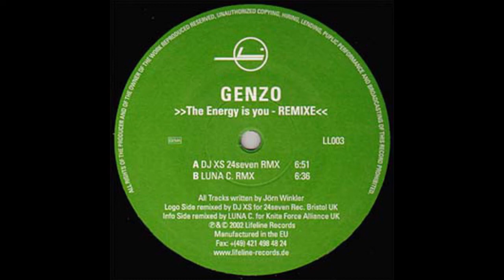Genzo ‎- The Energy Is You (DJ XS 24-7 Remix)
Genzo ‎– The Energy Is You (Remixe)
Label:
Lifeline Records (5) ‎– LL003
Format:
Vinyl, 12"
Country:
Germany
Released:
2002
Genre:
Electronic
Style:
Breakbeat, Drum n Bass, Happy Hardcore

| 3ZB | LODZ | PL | YT MEMBER SINCE 2006 |  PROPS TO MY HOMIES - DROMBO & DARK FORCES CREWZ |